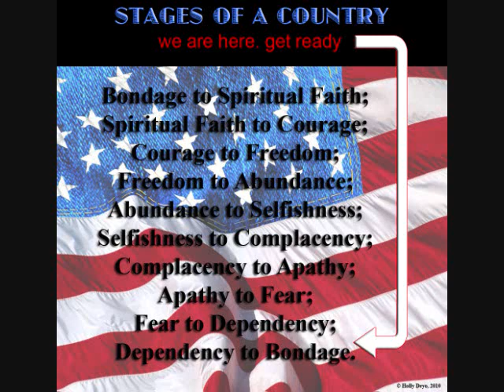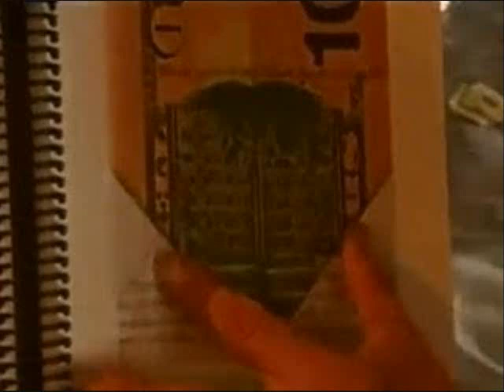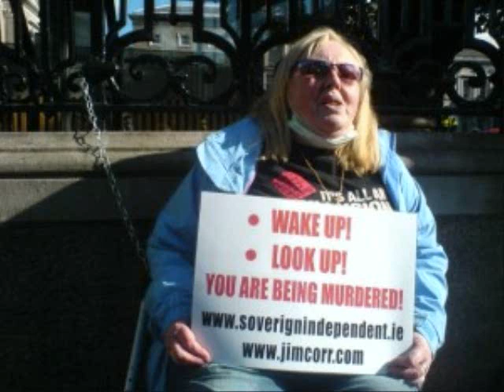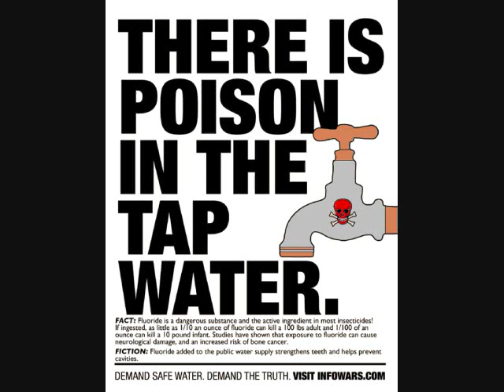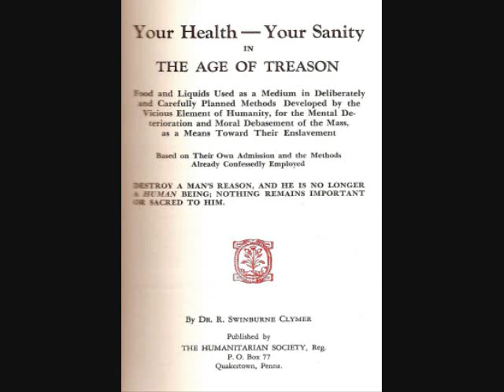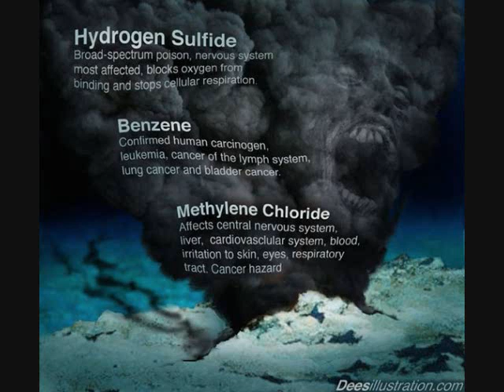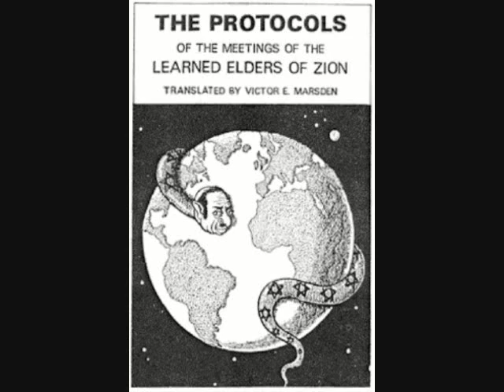Dr Deagle Show 2012/04/03 - HARLEY SCHLANGER - WORLD NEWS UPDATE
THE NUTRIMEDICAL REPORT SHOW --- WEDNESDAY APRIL 4TH 2012
HOUR ONE - HARLEY SCHLANGER - WORLD NEWS UPDATE - EXECUTIVE INTELLIGENCE REVIEW
Cheminade Visits France's Oldest Nuclear Power Plant

China Issues Strong Warning Against Emperor Nero's War Drive